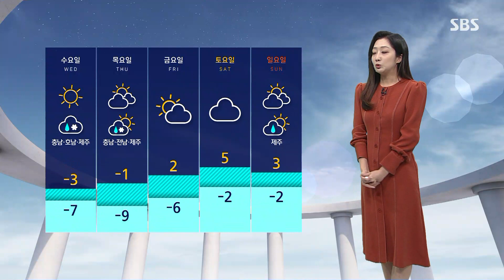[날씨] 강해지는 '겨울 칼바람'…내일은 더 추워요 / SBS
이제부터는 본격 겨울 추위에 대한 대비가 필요합니다.
비가 그친 뒤 찬바람이 강해지고 있는데요, 앞으로 기온이 큰 폭으로 떨어질 것으로 예보가 나오면서 이렇게 전국적으로 한파경보가 발표되었습니다.
당장 서울의 낮 최고 기온이 8도로 아침보다도 낮겠는데요, 내일(30일) 아침은 무려 영하 7도, 모레 아침에는 영하 9도를 기록하겠고 낮 동안에도 영하권의 추위에 계속 머물겠습니다.